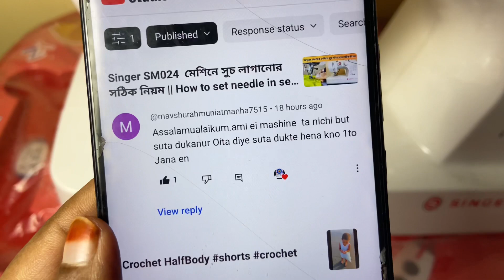SINGER SM024 সেলাই মেশিনের সুচে সুতা ঢুকছে না??? How to use the Automatic Needle Threader?????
The Quickest Way to Thread your Sewing Machine Needle. How to use the Automatic Needle Threader.

Hello. ❤️
In this video i have shared about singer swing machine..  My shopping...
hope you will enjoy this video...if you do...please don't forget to subscribe my channel and like the video and if you want you can share the video & please do comment down billow...Thank you..❤️

Automatic Needle Threader.
Bobbin thread
Sewing machine
Sewing tips
Sewing tricks
Beginners
Sewing problems
Sewing techniques
Thread not coming
Sewing tricks
Beginners
Threading problems
Sewing machine maintenance